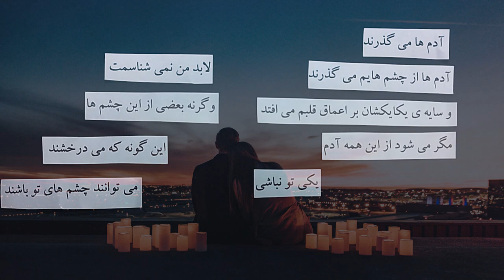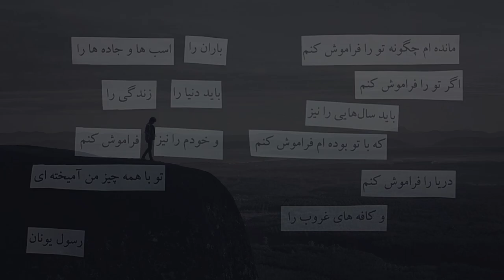ماه تو را به یاد من می آورد